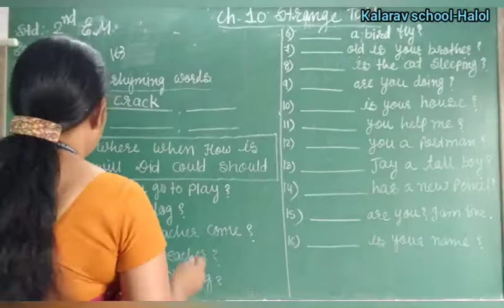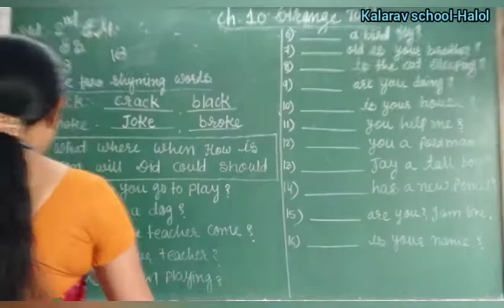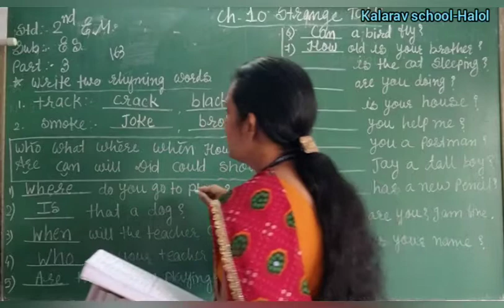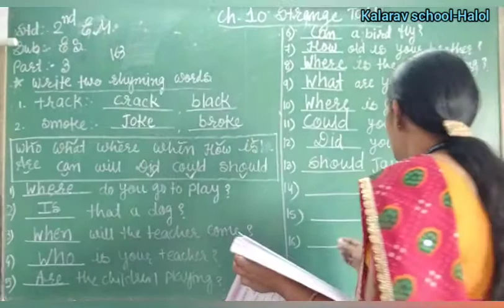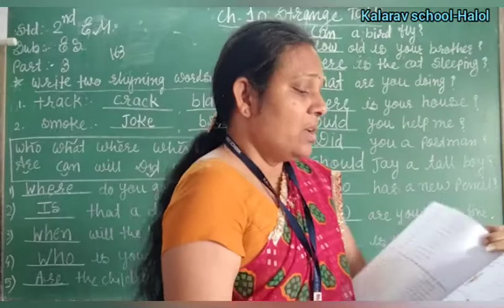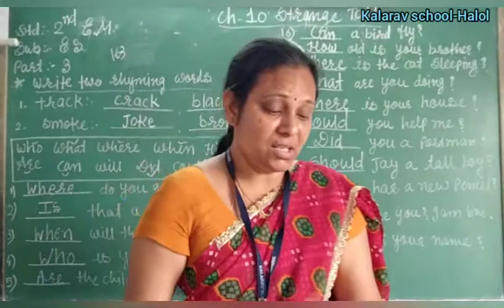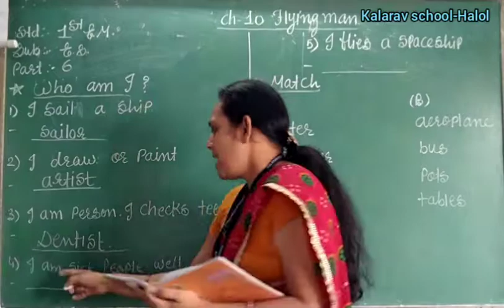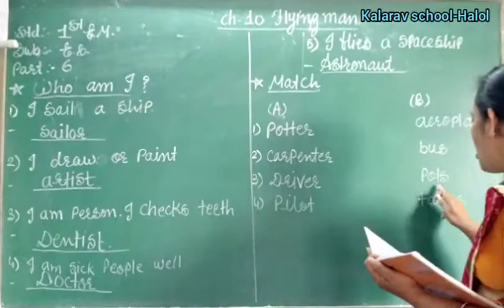Std 2 EM ES Ch:10 Strange Talk (Part-3)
Jhanvi Madam